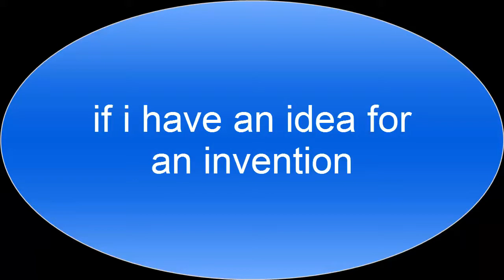if i have an idea for an invention 2017